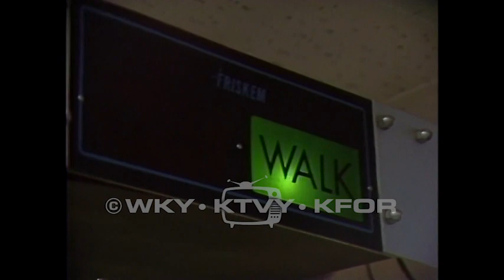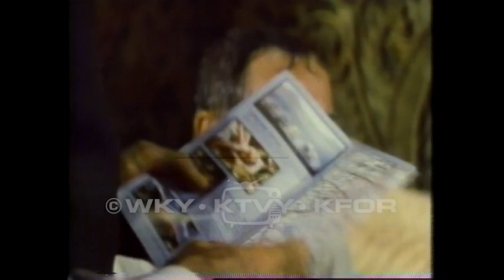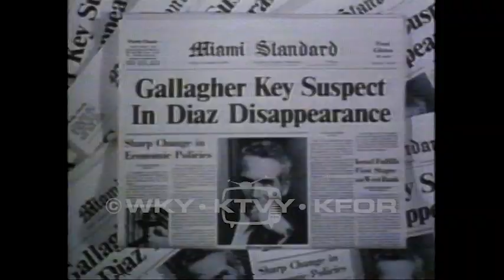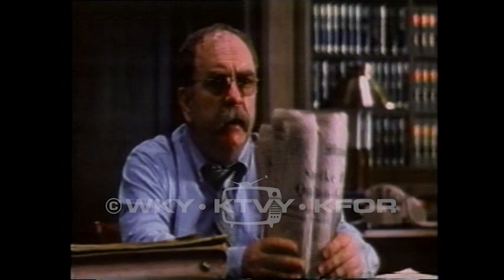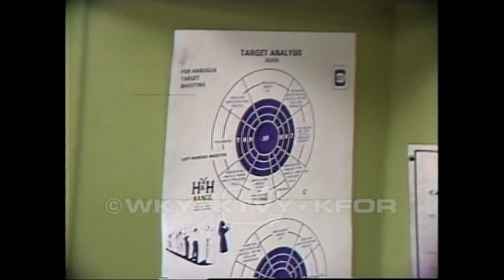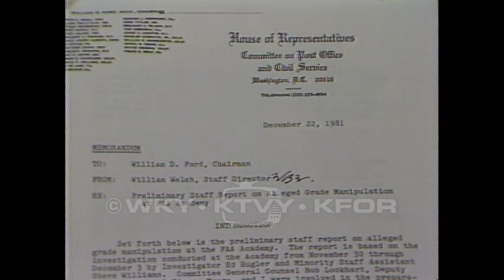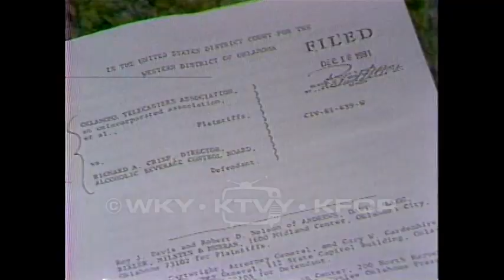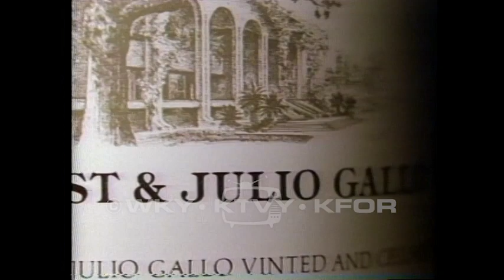Tape 436. 1981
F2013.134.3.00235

Description: 1. Booze update 5pm – Liquor companies may come back to Oklahoma after Federal Court ruling. 12/16/1981; 2. Premature babies series #3 – Continuing the story of the medical care of Becky Orr, a premature baby. 12/18/1981; 3. Holiday air travel tips 10pm - 12/20/1981; 4. Red Andrews Christmas 5pm – A Christmas dinner for families in need is in need of donations. 12/21/1981; 5. Movie review: Gallipoli 5pm 12/22/1981; 6. Movie review: Buddybuddy 5pm 12/24/1981; 7. Movie review: Absence of Malice 5pm 12/25/1981; 8. Forest Oaks fire am - Firefighters at the scene of an apartment fire. 12/23/1981; 9. Double-celling decision 5pm – Judge orders a temporary modification of ban on double celling. 12/23/1981; 10. Ski Island traffic 10pm – footage of a traffic jam and holiday lights. 12/23/1981; 11. Service station shooting – Police investigate at an APCO station. 12/24/1981; 12. Church 10pm – Christmas service at Lutheran Church. 12/24/1981; 13. Gun safety 5pm – H & H shooting range provides a place for people to safely practice shooting and gun safety. 12/25/1981; 14. FAA grade fixing folo 5pm – United States inspector general will investigate grade fixing at FAA training academy. 12/28/1981; 15. Wheat to Poland? – Possible impacts of a wheat embargo are discussed. 12/29/1981; 16. Wine on TV – Wine advertisements will be permitted on television in Oklahoma. 10pm 12/30/1981; 17. A shootout in Purcell after a robbery at a Pizza Hut. END.

Purcell (City), in Oklahoma (USA)

Extent (quantity/size): 0:31:54

Subjects: Alcoholic beverages / Christmas / Correctional institutions / Premature babies / Television news programs / Wheat farmers